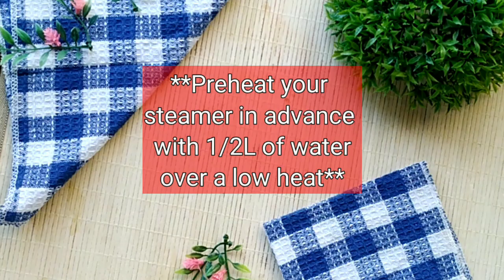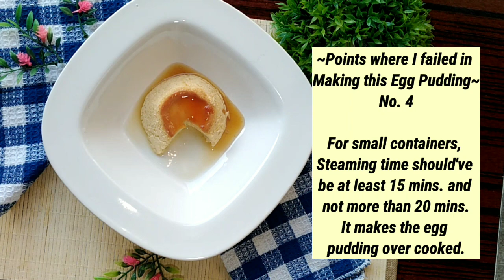My Egg Pudding FAILED! Don't make the same mistake. How to avoid this?!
My Egg Pudding FAILED! 😭
Don't make the same mistake as I did so watch my video as I give you Tips to achieve a perfect pudding at the end of the video.

Happy cooking! ❤️

DIY Video